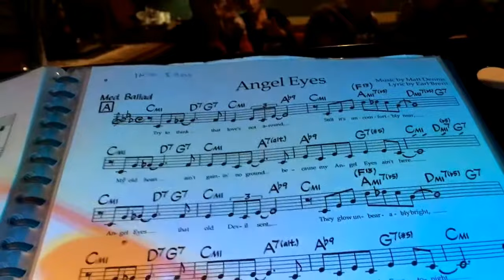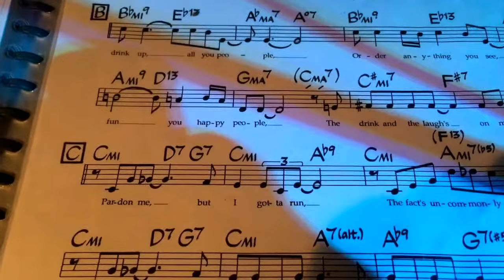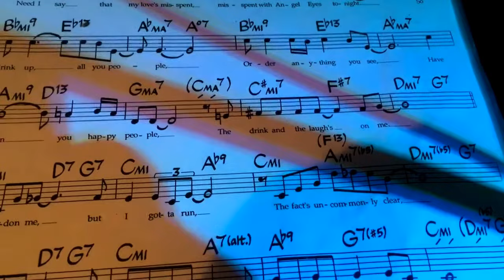The Ash Hall Trio Cotswold Gardens Armidale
Angel Eyes